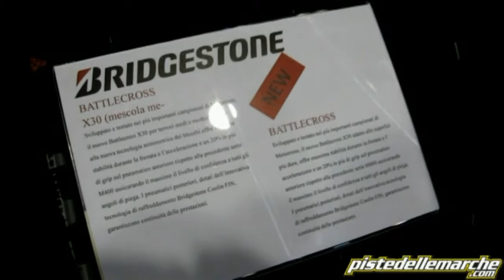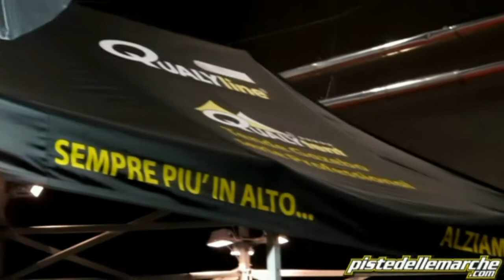Motor bike expò Veronafiere 2014